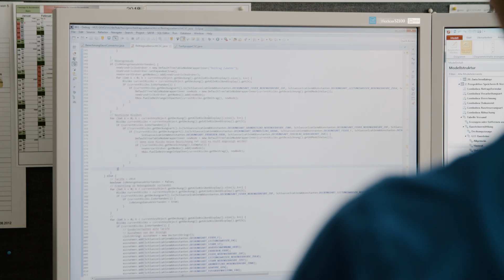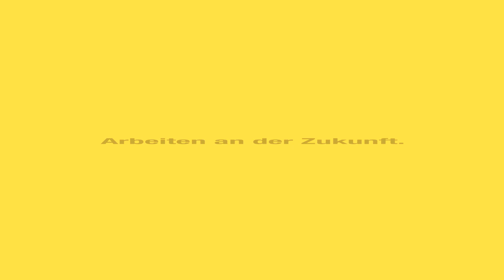Anwendungsentwicklung in der HUK-COBURG - Der Arbeitsbereich unserer Informatiker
Wir nehmen Sie mit auf eine Reise durch eine der größten Abteilungen der HUK-COBURG: unsere Anwendungsentwicklung. Lernen Sie die Kollegen und Kolleginnen und ihre Arbeitsumgebung kennen. Unser erfahrener Anwendungsentwickler Fritz stellt Ihnen seinen Bereich vor.